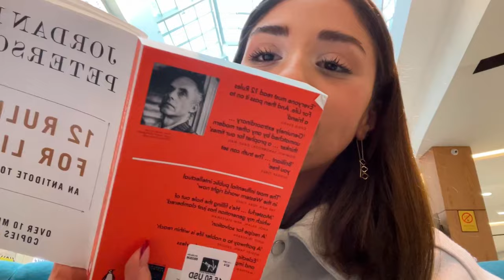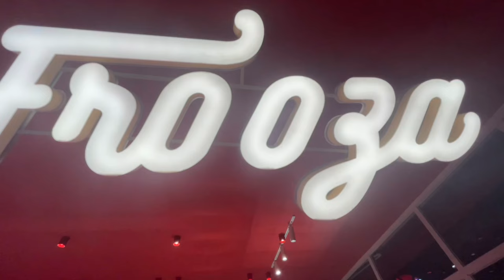A WEEK IN MY LIFE - ROLLERCOASTER!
WELL… THIS WAS EVENTFUL🪩